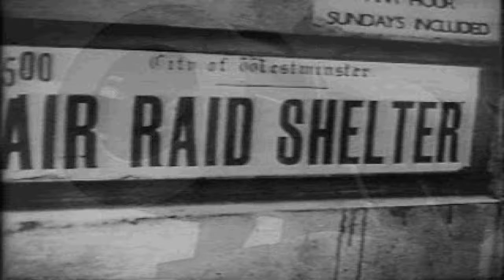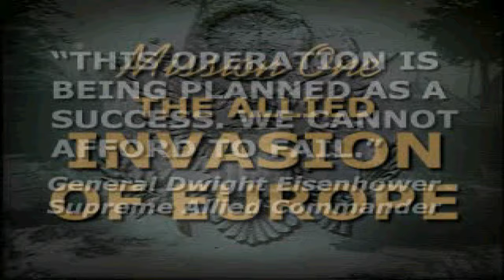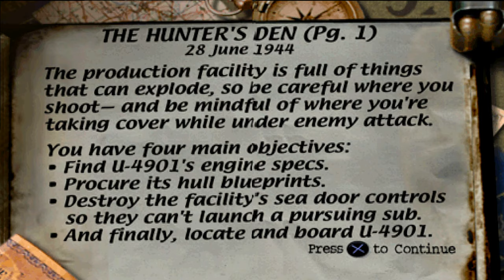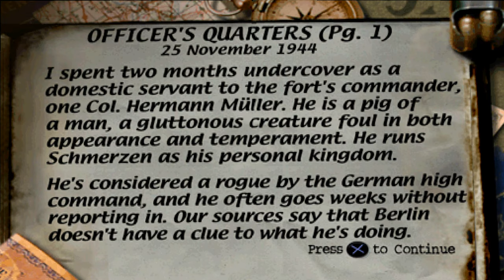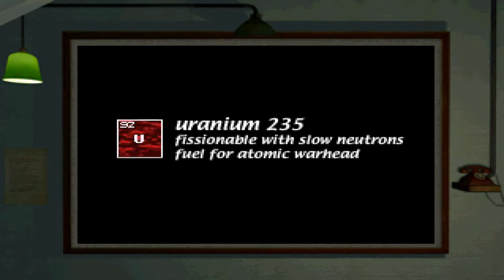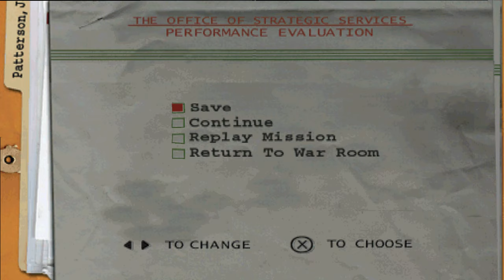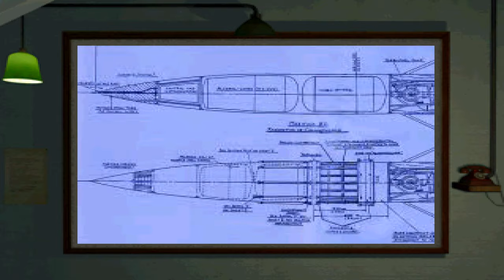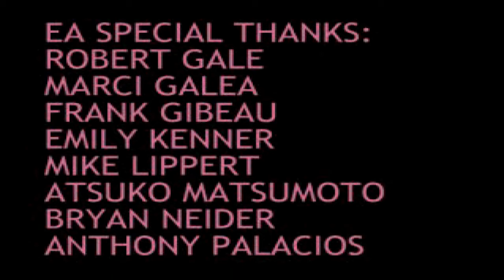PS1 - Medal of Honor - LongPlay [4K:60FPS]🔴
Well this game has absolutely amazing audio design, it is so important to listen to the background audio the footsteps is so sound gives you so much information.
The game is underrated in my opinion i don't think it is any worse than Golden Eye, the graphics is really good for it's time the frame rate is solid unlike the second game.
Overall an amazing game that is mostly fair unless you are dealing with RPG enemies.

"Medal of Honor has its share of flaws, but it has a ton going for it, too. Its numerous little touches (did I mention that you can play as Winston Churchill, Rosie the Riveter, or Werner Von Braun in multiplayer?) add up to compensate for its problems. It's an excellent game and the closest thing you're going to get to GoldenEye 007 on the PlayStation." - Gamespot

Time stamps
00:00 - intro
Mission 1:
Find The Downed Plane - 2:05
Search The Town - 9:51
Sewer Chase - 20:22
Mission 2:
Sneak Into Railstation - 31:25
Find the Gift Package - 38:49
Rail Canyon - 44:59
Meeting Greta - 54:25
Mission 3:
Escape The Wolfram - 1:00:09
The Rooftops of Dachsmag - 1:15:33
The Hunters Den - 1:24:03
Dive - 1:37:05
Mission 4:
The Siegfried Forest - 1:43:10
Officers Quarters - 2:03:58
Mustard Gas Production - 2:19:12
Mission 5:
The Roaring Penstocks - 2:33:32
Generators Of Destruction - 2:46:56
Betrayal In The Telemark - 2:56:50
Heavy Water - 3:09:12
Mission 6:
Capture The Secret German Treasure - 3:20:04
Merkers Upper Mine - 3:35:48
Treasure Caverns - 3:44:23
Mission 7:
Buzz Bomb Assembly - 4:06:19
Vengeance Production - 4:20:21
Gotterdammerung - 4:34:01